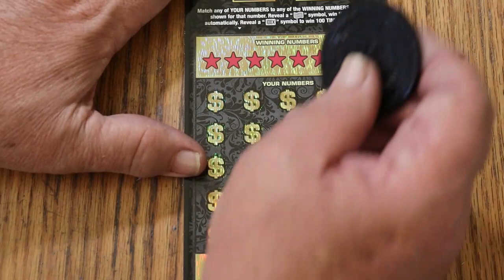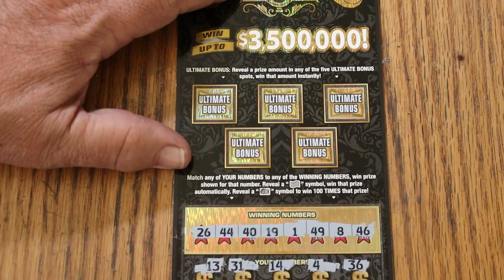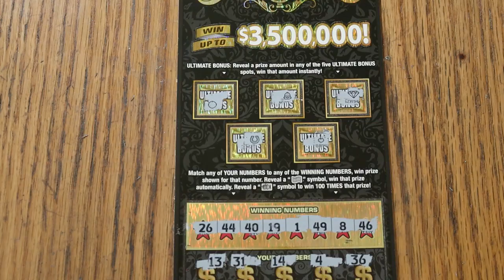ARIZONA LOTTERY💥DAY 22💥ULTIMATE RICHES💥